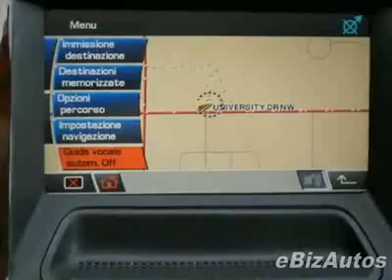2008 Land Rover LR2 AWD 4dr HSE SUV